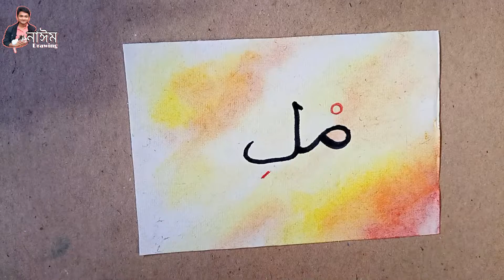caligraphy for my student Mouli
caligraphy for my student Mouli \ how to draw caligraphy
how to draw sheikh mujibur rahman
 How to draw sheikh muzibur rahman
How to draw 7th march picture
How to draw bangobondhu
কিভাবে সাতই মার্চের ছবি আঁকা যায়
রেসকোর্স ময়দানের ছবি আঁকা
অক্ষর দিয়ে মুজিবের ছবি আঁকা
মুক্তিযুদ্ধের ছবি আঁকা
জাতির জনকের ছবি আঁকা
শিশুদের ছবি আঁকা
২৬ শে মার্চের ছবি আঁকানো
অক্ষর দিয়ে ছবি আঁকা
মুজিব বর্ষের থিম সং
Muzib year them song
স্বাধীনতার স্থপতি বঙ্গবন্ধু ছবি আঁকা
জাতীয় পতাকা আঁকা
jatiyo potaka drawing
srtitisowdho aka
সৃতিসৌধ আঁকা
bongobondhur chobi aka
জাতির পিতার ছবি আঁকা
শেখ মুজিবের ছবি আঁকা
১৫ আগষ্টের ছবি আঁকা
শোকাবহ আগষ্টের ছবি আঁকা
সহজে মুজিবকে আঁকা
kivabe muzib k aka zay